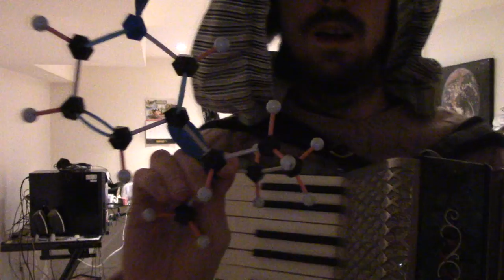uncontestable reality (accordion)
hohner carmen ii accordion